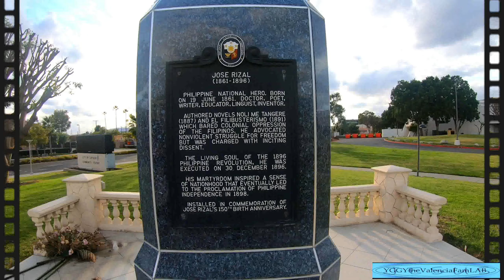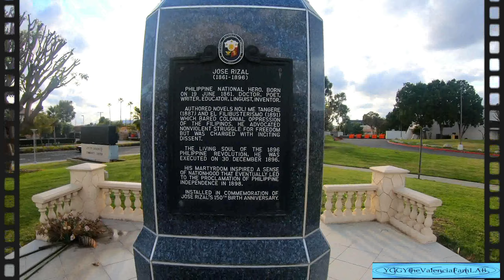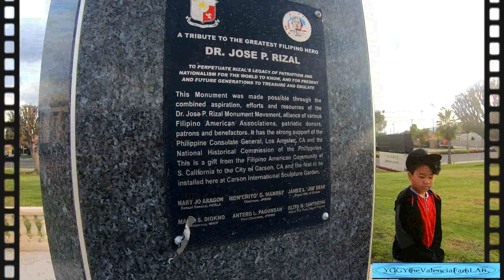Filipino Culture Travel || Secret Travel! || By TheValencia Fam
Bukas ko na po ilalagay ang description kasi secret pa eh. We hope you understand! WeLoveYouAll!